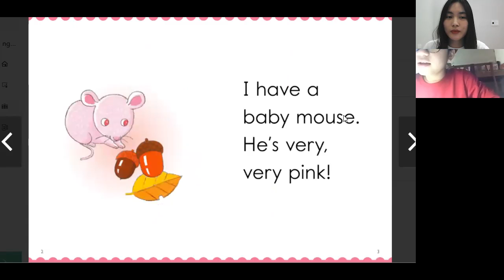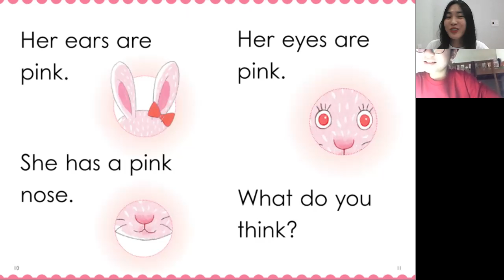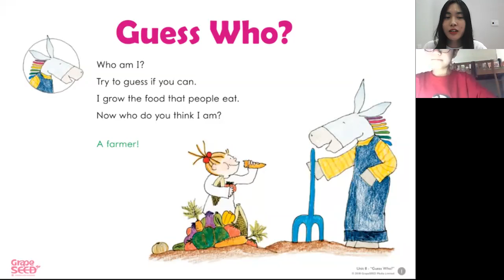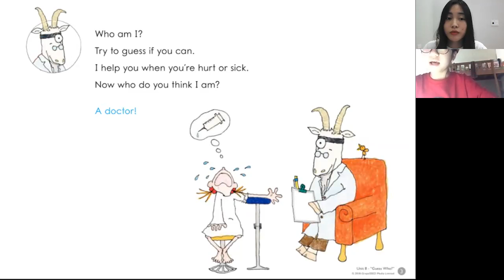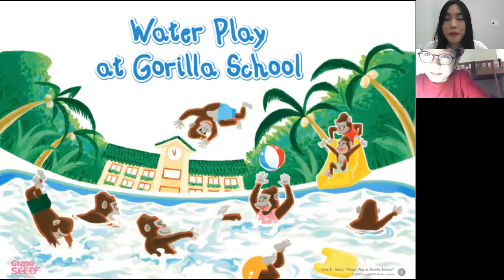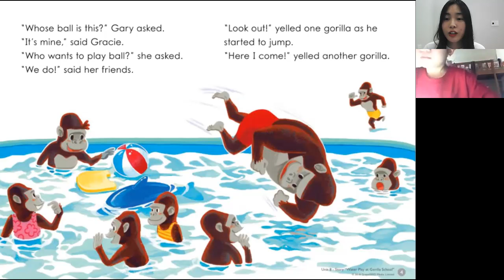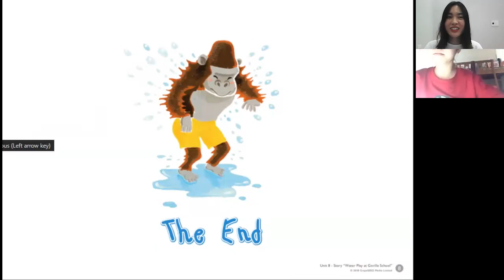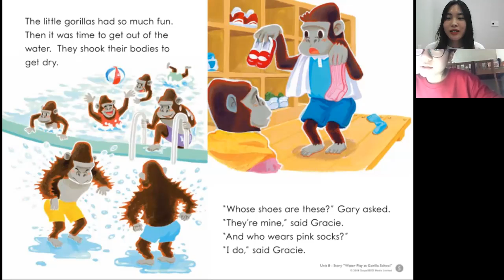Tracy - Giraffe - Unit 8